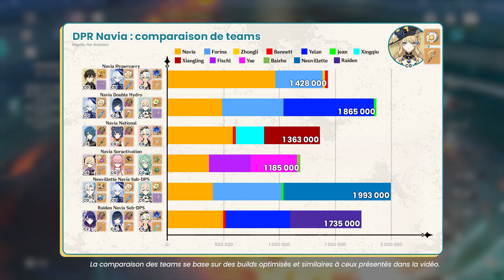ROTATION GUIDE - Neuvillette, Navia, Furina, Jean | Genshin Impact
Cette vidéo est une participation au concours de guides stratégiques de HoYoLAB, voici le lien du post

00:00 Rotation
00:26 Build Neuvillette
00:30 Build Navia
00:34 Build Furina
00:38 Build Jean
00:42 DPR Navia : comparaison de teams
00:46 DPR Navia : comparaison de builds

Note : les niveaux de constellation n’ont pas d’impact sur la rotation si la mention "recommandée" n'est pas précisée, bien que cela fera forcément davantage de DGT à l’écran !
Toutes les propositions de teams présentées en vidéo sont décrites sur notre site, n’hésite pas à y jeter un coup d’œil ! Les alternatives auront la même place dans la rotation.

Rejoignez-nous !